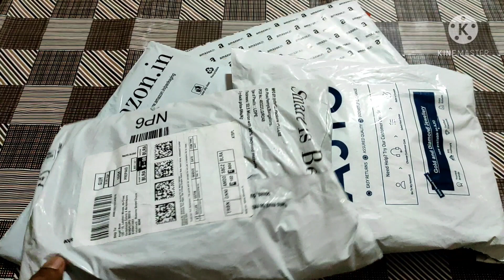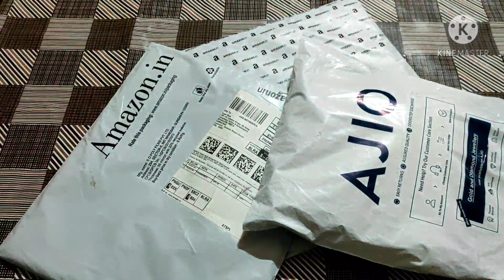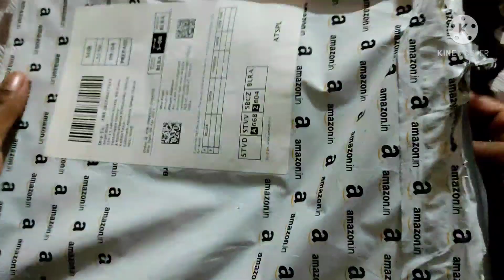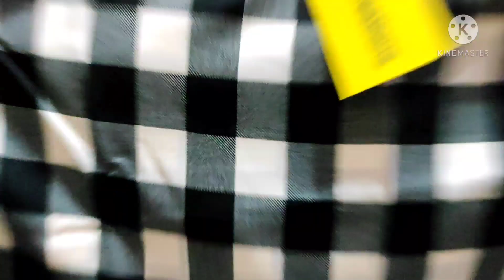Amazon Ajio Kurtis haul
I'm an ordinary middle class working woman, a wife and mother of two little kids. I always love doing something extra apart from my regular work. My regular work is same as most of yours..such as household chores, taking care of kids, 9hrs office job. You might be wondering what I'm doing extra right? well, I've a small garden which needs my attention all the days, shooting YouTube videos on regular basis is another work.. 😊.. I've love stitching..especially something special...

This is not a promotional video. I believe buying Kurtis online is very easy and cheaper comparing with normal shops and return is also very easy with reputed online shopping website. This will be beneficial for middle class family for those who wants to try branded products which gives long life as well as an elegant look.

If you want to know how to buy Kurtis with ₹150, please watch my video.

blue straight line

black and white check

Maroon check

Thanks a million for supporting me..

-- Angel Rose